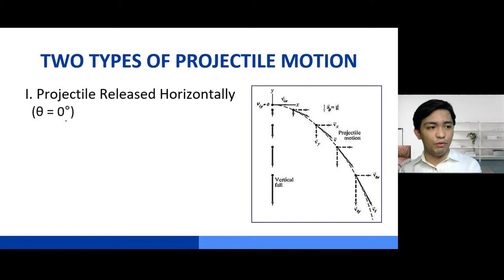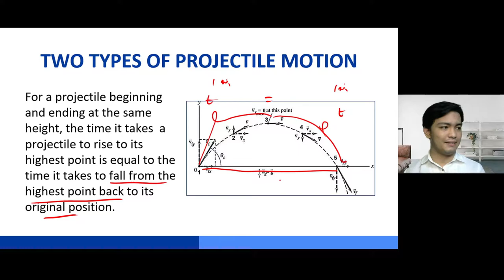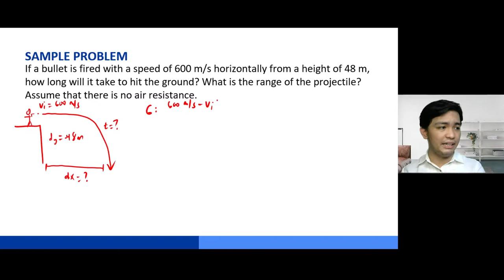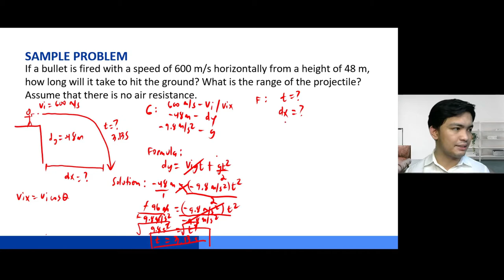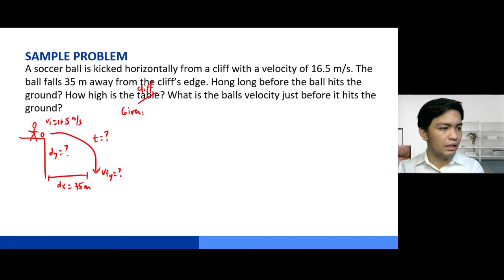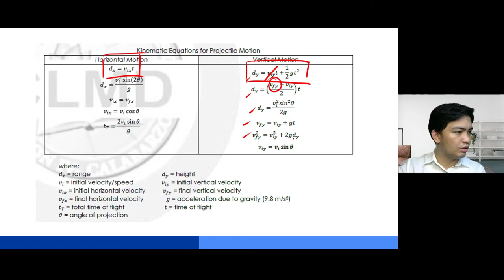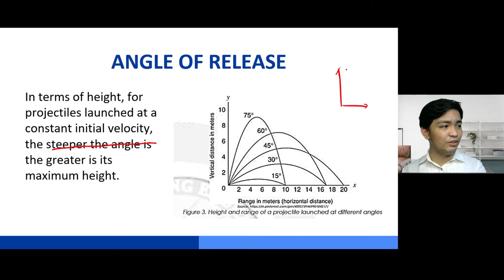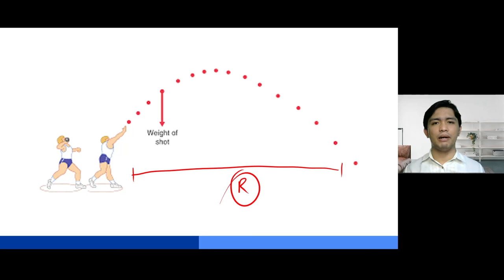Projectile Motion (Part 2) | Science 9 - Quarter 4 | MELC 18 & 20 | Week 1-2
MELC 19: Describe the horizontal and vertical motions of a projectile.
MELC 20: Investigate the relationship between the angle of release and the height and range of the projectile.

Part 2:
a. Types of Projectile Motion
b. Problems Involving Projectile Motion
c. Relationship Between Angle of Release and Height and Range of Projectile
d. Real-world Applications.

TIMECODES
0:00​ -

Happy Learning and Teaching Everyone!